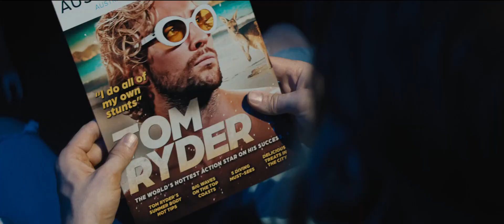Fall Guy Second Trailer ---- Coming Soon On May 2024